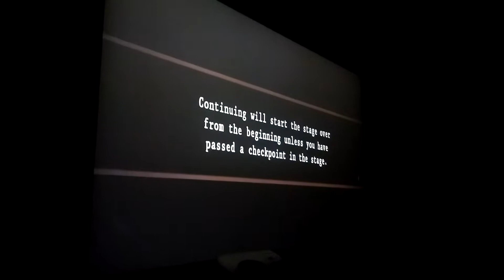Resident Evil chronicles HD Hard More TZ Train REZero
Resident Evil chronicles Hard mode train level RE Zero